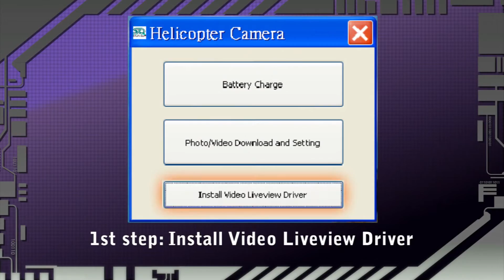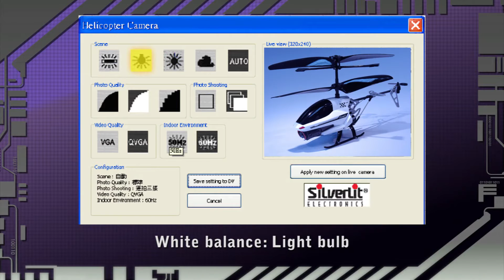Copy of Silverlit Spy Cam Helicopter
Finally! The flying Spy Cam from Silverlit!

This amazing Spy Cam chopper can take to 3 minutes of video (at resolution 640 X 480) or take hundreds of photos (at resolution 1280 X 960).

Sophisticated electronic heading lock gyro system for superb directional stability.

3-Channel control allows flying up and down, forward & backward, left and right